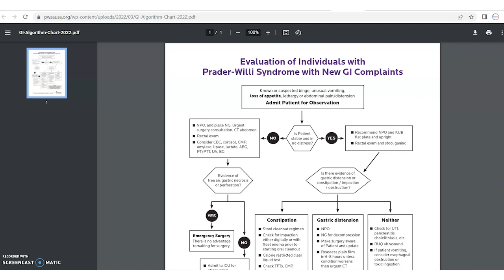How Can Family Support Help You: Gastrointestinal Issues